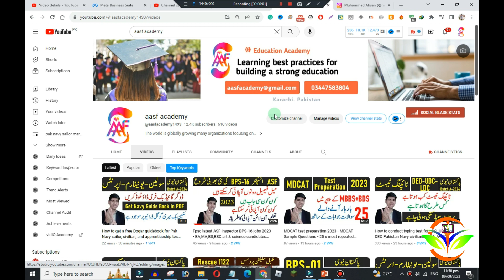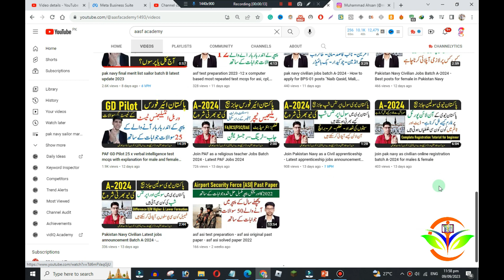Pakistan Navy apprenticeship test syllabus Batch A-2024 - old and new paper pattern, mcqs and time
Pakistan Navy apprenticeship test syllabus Batch A-2024 - old and new paper pattern, mcqs and time. The video content is based on academic and intelligence test preparation of Pakistan navy jobs. 26 x English most repeated mcqs for Pakistan navy sailor, marine, fmt, naval police, musician, pt instructor, steward chief, and other for all civilian posts LDC, udc, deo, assistant, pc, lab attendant, receptionist, apprenticeship, assistant examiner and draftsman and apprenticeship batch A-2024.

Book downloading Links:
Urdu Version: